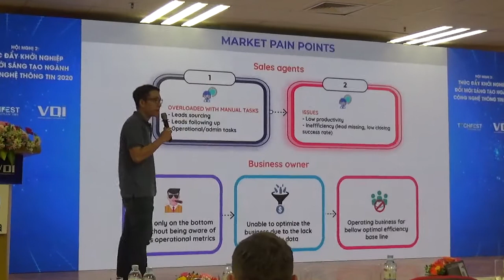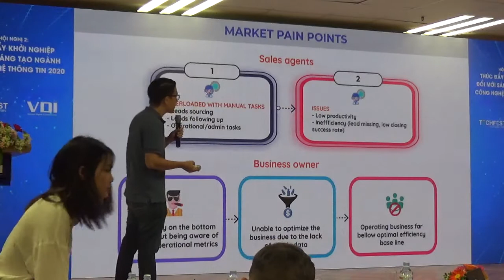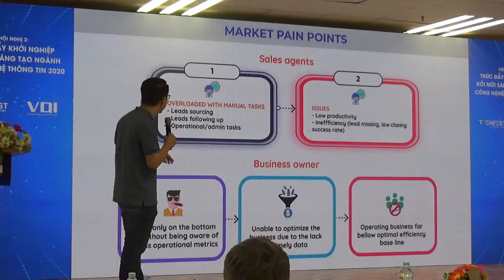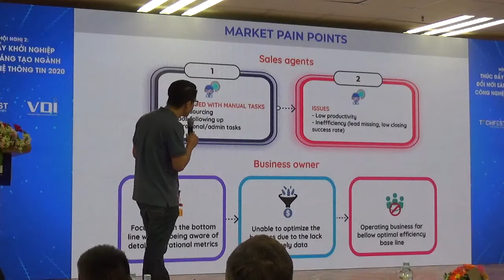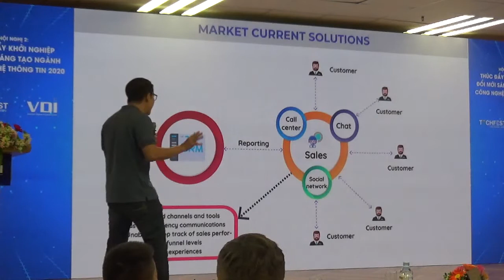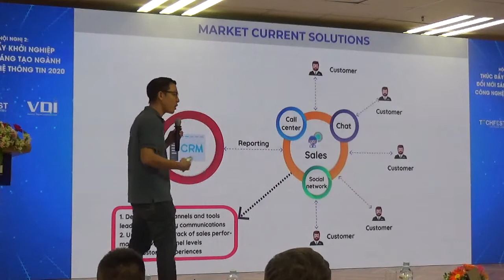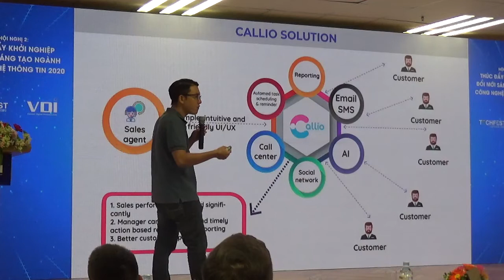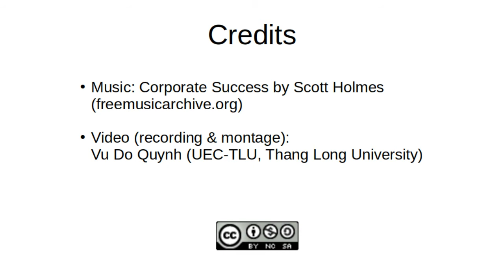06-Callio pitch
Pitch của startup Callio (AI Call Center based CRM) tại cuộc thi Pitching trong công nghệ thông tin do VINASA tổ chức trong khuôn của TechFest Vietnam 2020, ngày 26 tháng 11 năm 2020 tại Trường Đại học Kinh tế Quốc dân, Hà Nội.
Cuộc thi bao gồm 10 startup đã qua được các vòng để đến cuộc thi chung kết xác định Top 3 các startup trong ngành công nghệ thông tin năm 2020.